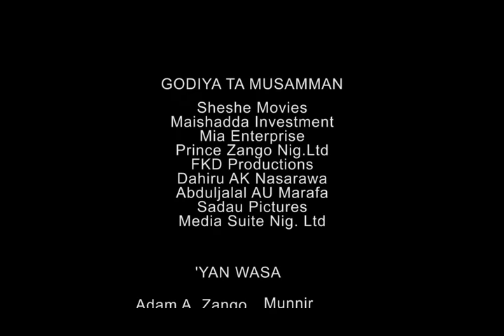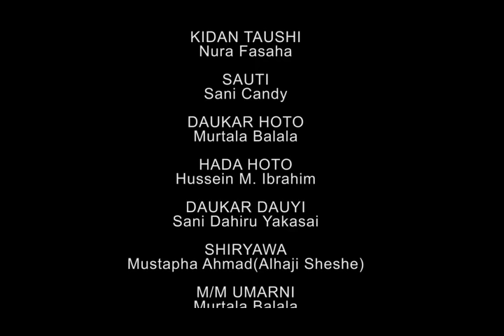CIGABAN KANWAR MIJI 3&4 LATEST HAUSA FILM 2018#mdhikima